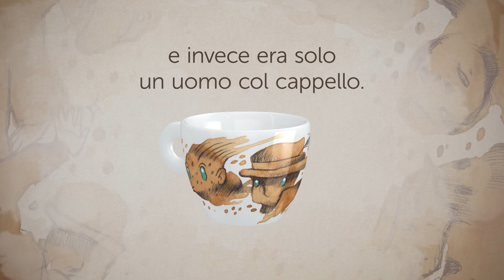Quante storie possono nascere da una macchia di caffè? Coffee Drawings - Max Petrone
Max Petrone racconta sei storie, con una tecnica di pittura che si manifesta senza un progetto prestabilito, ma con un’immediatezza dove è sempre “buona la prima”. Non ci sono sovrastrutture, né sofisticazioni, ma solo semplicità e gioco.
In questa collezione, molteplici personaggi prendono forma in un racconto che parte quasi per caso e si dona all’interpretazione di chi guarda. I protagonisti delle storie di Max Petrone sono tutti alla ricerca avventurosa di qualcosa ed esplorano i loro mondi per trovarla, ognuno con il proprio percorso da seguire. Per dare un seguito alle loro storie, servono il tempo e la fantasia delle persone che ne hanno colto un frammento, forse, proprio mentre bevevano un caffè.
Ogni tazzina porta con sé la traccia di un racconto dell’artista, che suggerisce personaggi e ambientazione, invitando tutti a dare il proprio spontaneo contributo narrativo, in un dialogo fresco e sincero.